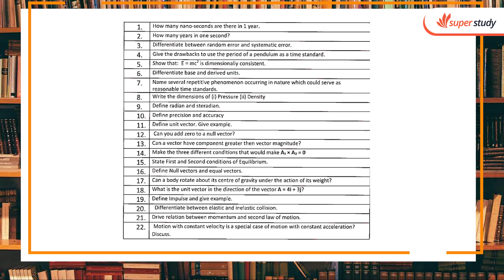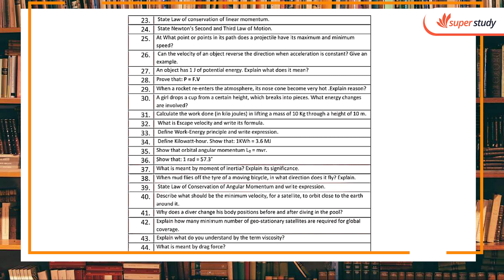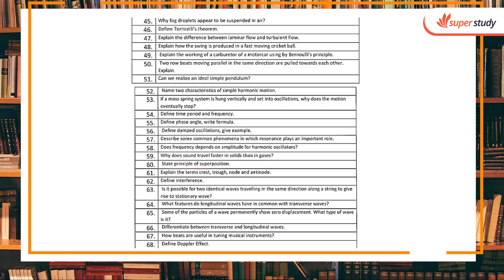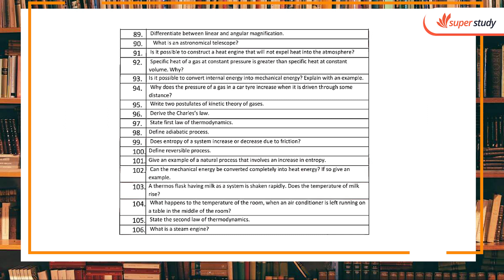11th Class Physics Most Important Short Question 2023-1st Year Physics Important Short Question 2023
11th Class Physics Most Important Short Question 2023-
1st Year Physics Important Short Question 2023

11th class physics short question 2023,
1st year physics short question guess 2023,
class 11 physics short question guess 2023,
11 class physics short question guess 2023,
physics short question class 11th most important guess 2023,
physics short question 1st year guess 2023,
1st year physics short question guess 2023,
11 class physics short question guess paper 2023,
11th class physics short question paper 2023